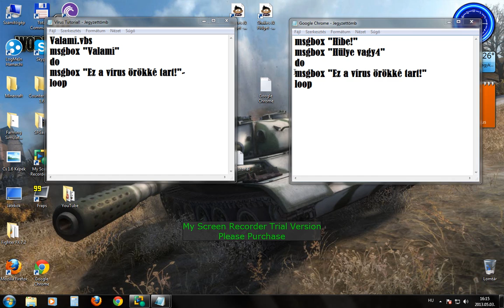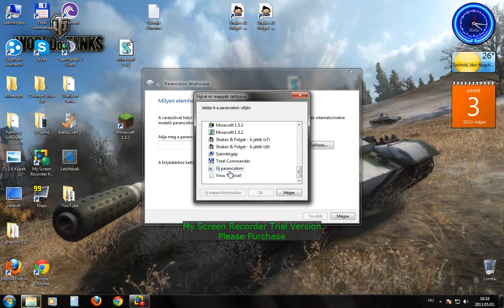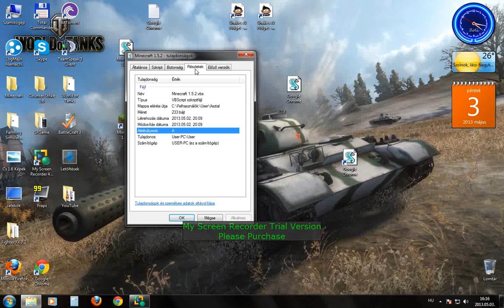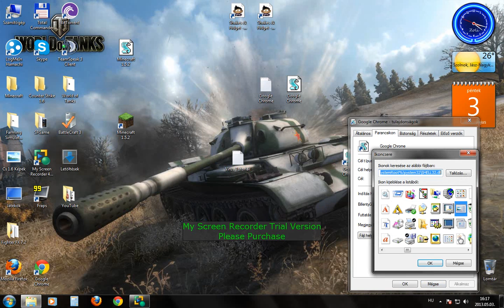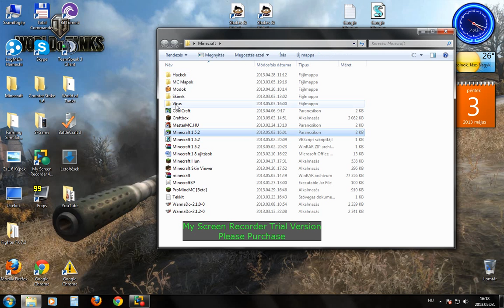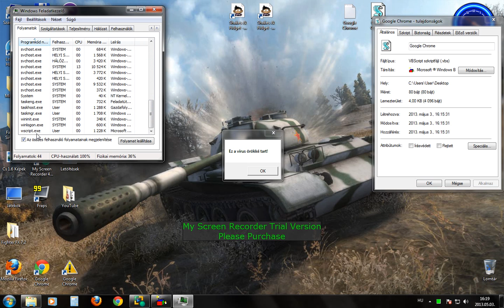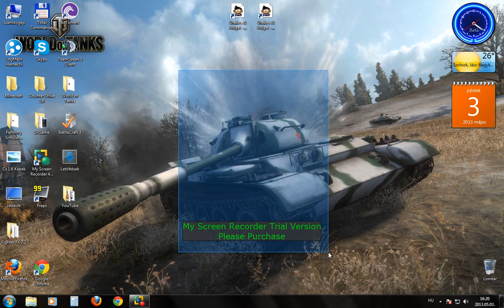Vírus Tutorial Nem igaz)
Ami a szöveges dokumentumba kell írni:
msgbox "Hiba"
Amikor mented akkor .vbs